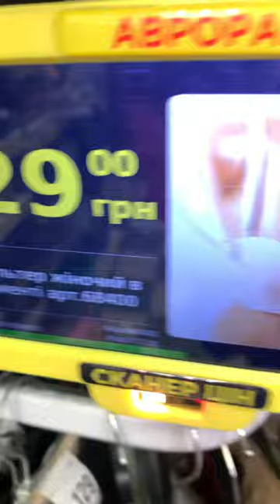Находки в Аврора 👏🚀 😀| Avrora Store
аврора новинки, огляд
обзор в магазине аврора, находки